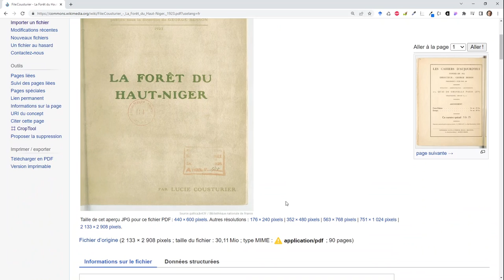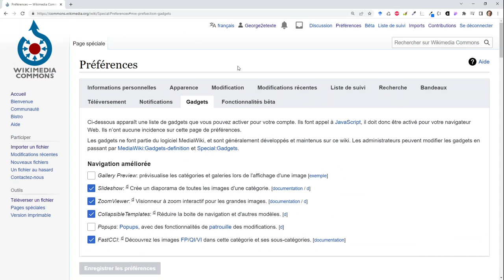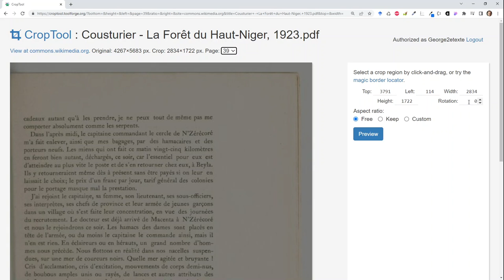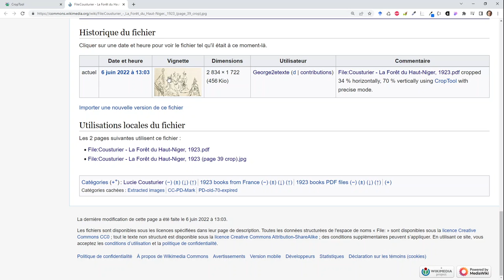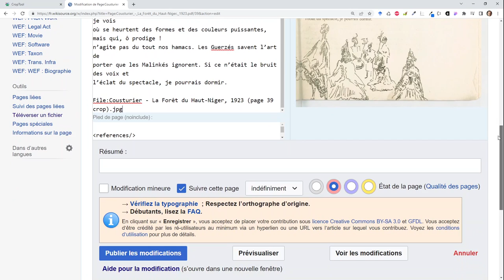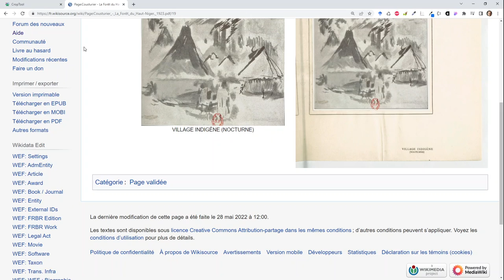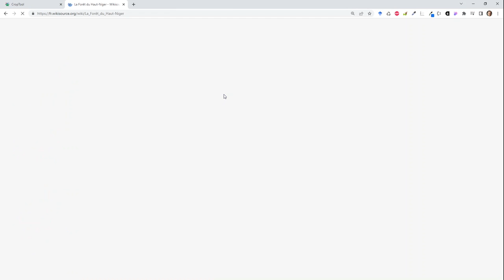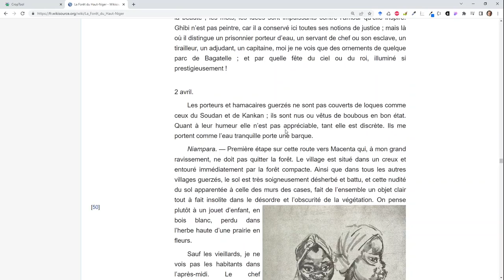Insérer une image dans une page de livre sur Wikisource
0:23 Extraction de l'image depuis la page scannée, en créant un nouveau fichier dans Wikimedia Commons, à l'aide de l'outil CropTool
3:45 Insertion de l'image dans la page relue, avant ou après un paragraphe
5:06 Cas particulier : insérer une image flottante, dans un paragraphe